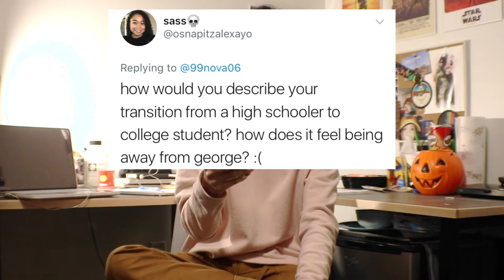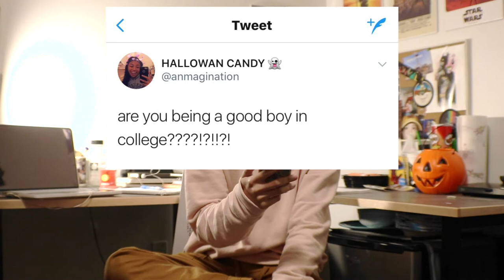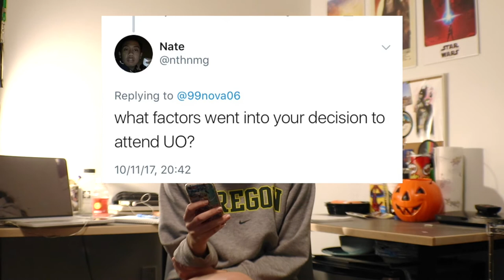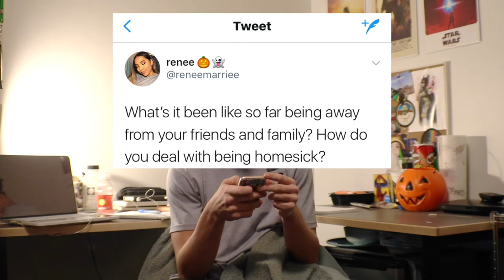College Life: 1st Month @ University of Oregon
George is my bulldog lol. Here's a montage of most of the activities that has happened in the 1st month of my college life! Plus, a Q & A about how college is so far.

Tracks:
Nostalgic Feel - Bedroom
Nothing Lasts - Bedroom

Created and Edited by: Noah Abel
Director of Photography: Noah Abel & Justin Rouleau

Ask us Questions on Social Media!